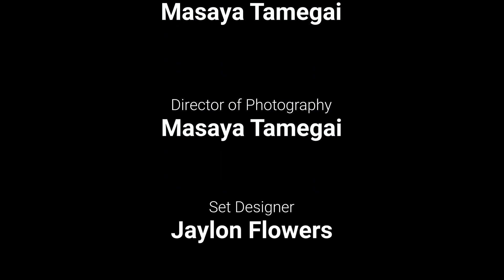Unlocking Real Estate Secrets, Buying Homes with Expert Monica Wallace | Speak On It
Kick back with us on this special episode of "Speak On It" as we chat with Monice Wallace about all things real estate. From first-time home buying to navigating the market’s twists and turns, Monica brings her insider knowledge and four years of experience right to your speakers. Whether you’re looking to buy, sell, or just curious about the market, join us for a relaxed conversation full of real talk and real advice. Got questions or stories of your own? Drop them in the comments and get in on the conversation.